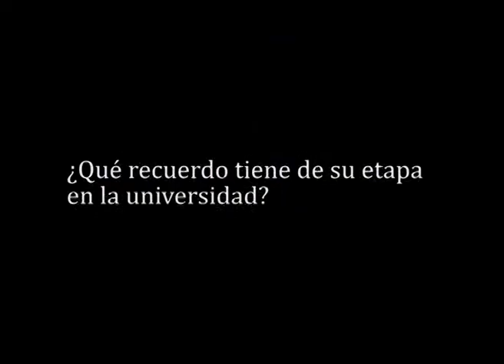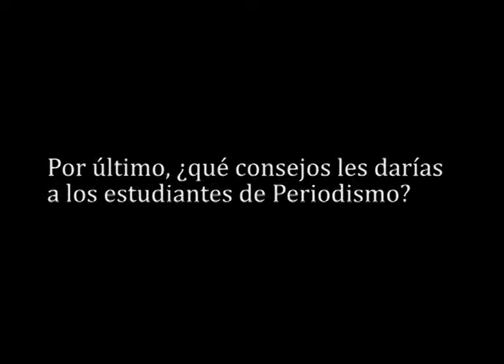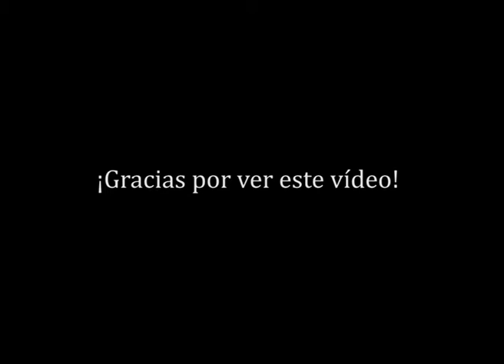Monica Pérez De Las Heras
Mónica Pérez nos habla de su etapa universitaria y su experiencia profesional.